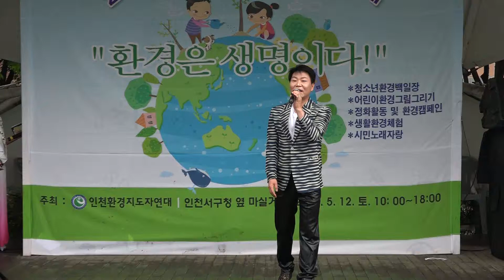가수 성현 인생길 나그내길 2018제15회 인천환경축제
2018년 5월 12일 인천 서구청앞 마실거리&영상 하일호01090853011